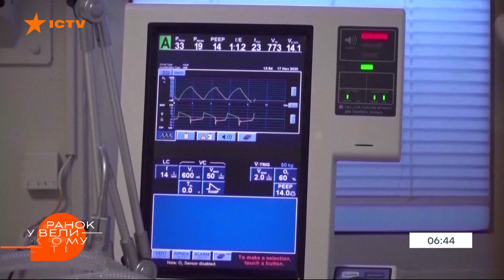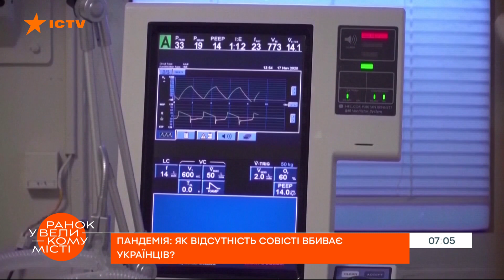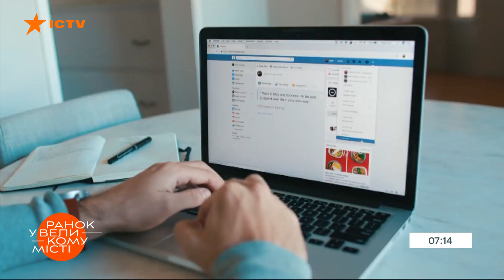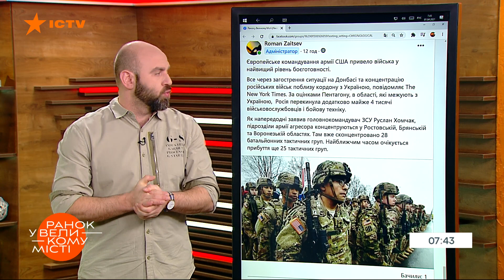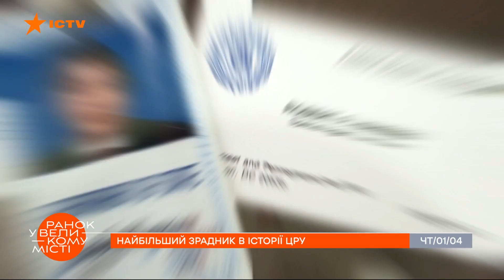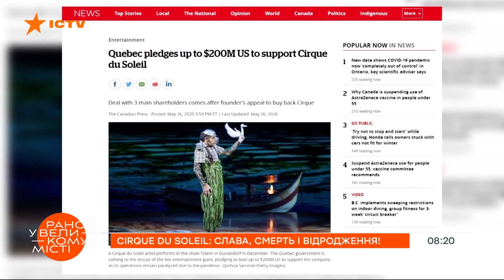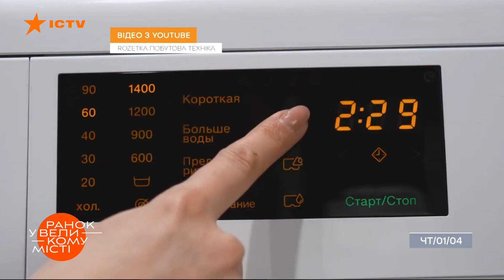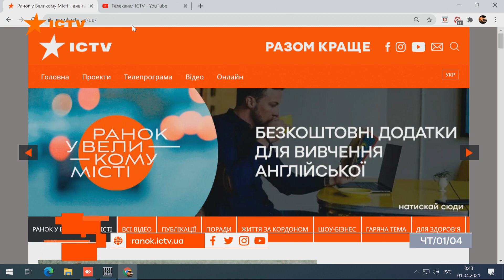Утро в Большом Городе — выпуск от 01.04.2021 — ICTV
Утро в Большом Городе — полный выпуск утренней программы на ICTV от 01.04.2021

Почему Украина ежегодно страдает от пожаров?
Водный кризис: оккупированный Крым засыхает?
Пандемия: как отсутствие совести убивает украинцев?
Зачем Кремль объединил физику, религию и астрологию?
Почему кровавые режимы в восторге от Путина?
Наибольший предатель в истории ЦРУ
Сirque du Soleil: слава, смерть и возрождение!
Чего больше всего боятся таксисты?
Шопочем: весенние овощи – витамины или яд?
Кира Рудык рассказала, что не так с "Голосом"
Вера Брежнева в бикини